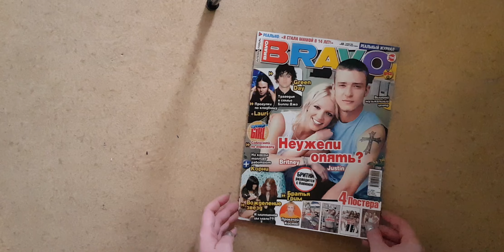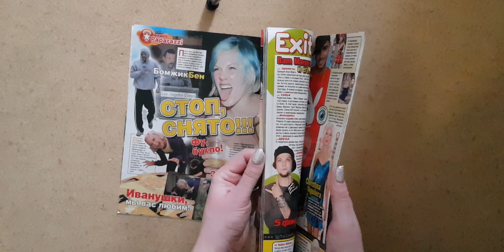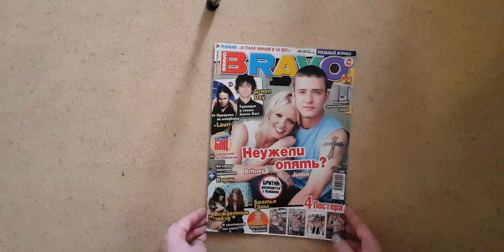Bravo c Britney Spears & Christina Aguilera, №49, 2005